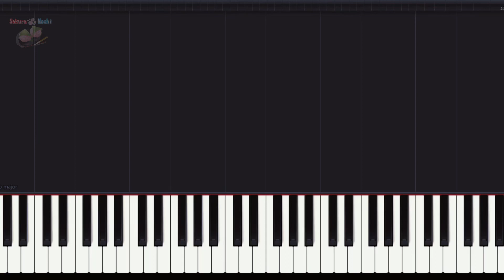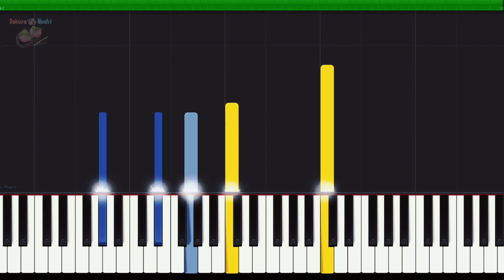Innocent (Piano Tutorial) Castle in the Sky Laputa OST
Studio Ghibli's Castle in the Sky Laputa "Innocent" is a high-quality piano video.